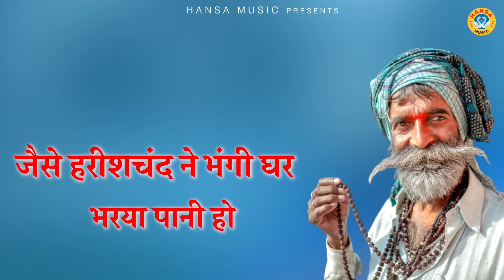दिल थाम कर सुने इस रागनी को | Haryanvi Dehati Ragni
HM
► Album \Song:- Tere Shahi Mahal Mein Rah Jo ye Pehredaar

► Singer :-Gyanendra Sardhana

                 Label / Company

►Owner \ Director : Lokman Verma